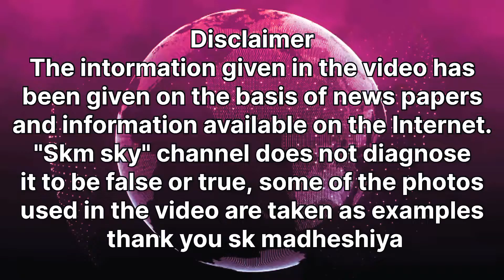Durlabh kashyap || ki jiwan ki kahani | About of durlabh kashyap | दूर्लभ कश्यप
▶️Video 💥tags
durlabh kashyap
About durlabh kashyap
durlabh kashyap ka history
durlabh kashyap gangster
durlabh kashyap ki kahani
durlabh kashyap video
durlabh kashyap status
दुर्लभ कश्यप
durlabh kashyap gana
दुर्लभ कश्यप की वीडियो
दुर्लभ कश्यप की मौत कैसे हुई
दुर्लभ कश्यप गाना
durlabh kashyap photo
durlabh kashyap ka photo
durlabh kashyap image
durlabh kashyap biography
durlabh kashyap kaun tha
दुर्लभ कश्यप ki gf
दुर्लभ कश्यप का फोटो
दुर्लभ कश्यप की जाति
durlabh kashyap pic

Friends my name is shishu kumar madheshiya
i live in a small village of bihar and thank you
all from heart for watching this video